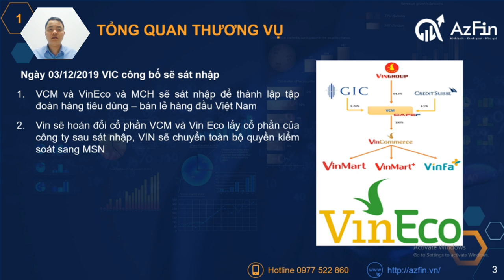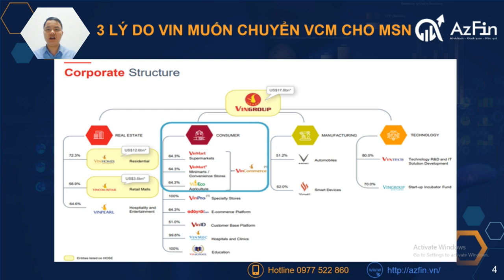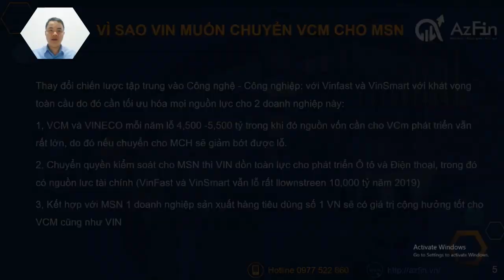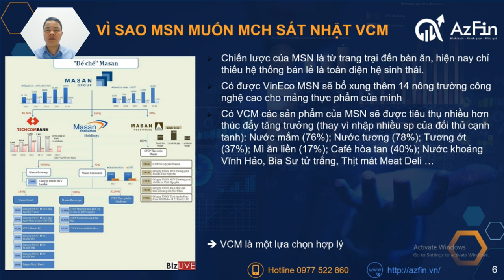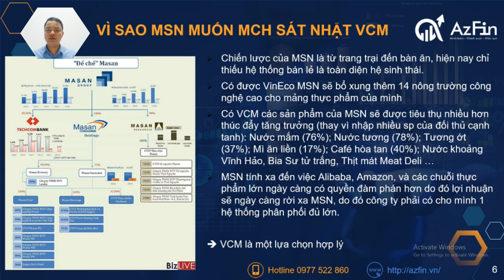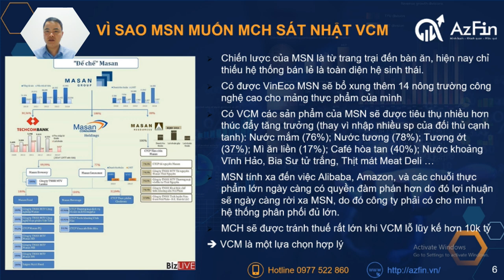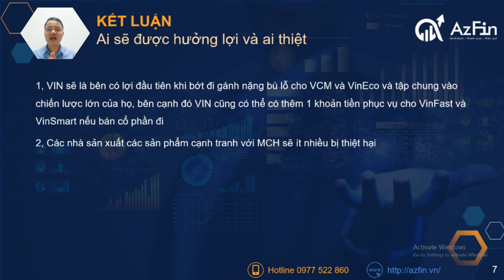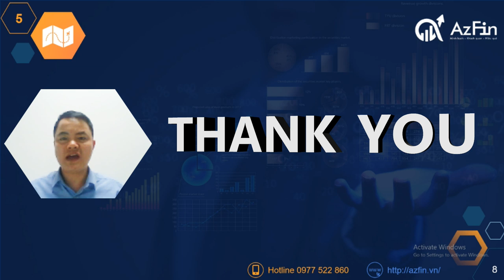Thương vụ Vingroup - Masan sẽ đi về đâu? | AzFin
Ngày 3/12/2019, VinGroup công bó sáp nhập Vincomerce vào Masan. Vậy thương vụ Vingroup - Masan sẽ đi về đâu?
Vì sao Masan (MCH) muốn sáp nhập Vincomerce (VCM) của Vingroup
AzFin sẽ phân tích về trường hợp Vingroup-Masan cụ thể theo nội dung như sau:
1. Tổng quan thương vụ Vingroup-Masan: Vincomerce sáp nhập vào Masan
2. Ba nguyên nhân Vingroup không thiết tha Vincomerce
3. Năm lý do Masan muốn sáp nhập Vincomerce
4. Vingroup và Masan sẽ được hưởng lợi và thiệt hại như thế nào?
5. Dự báo cổ phiếu MCH và cổ phiếu Vingroup sẽ như thế nào